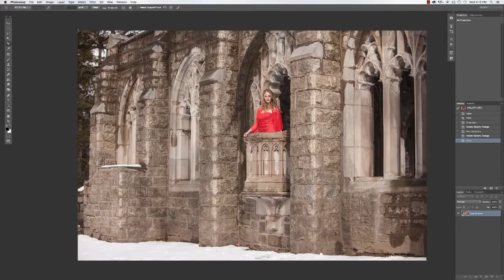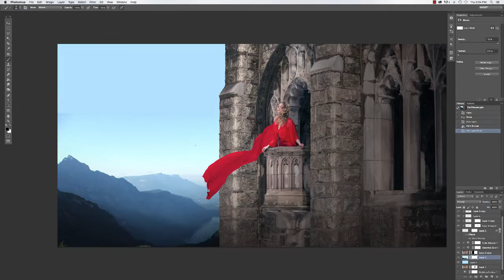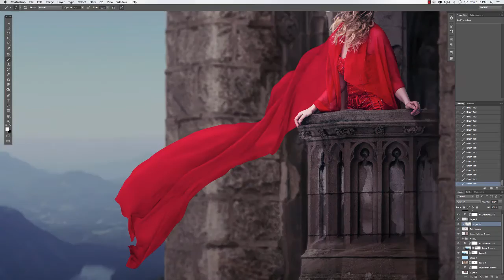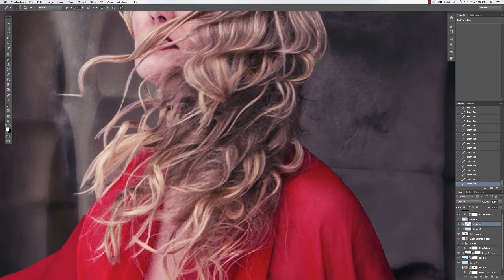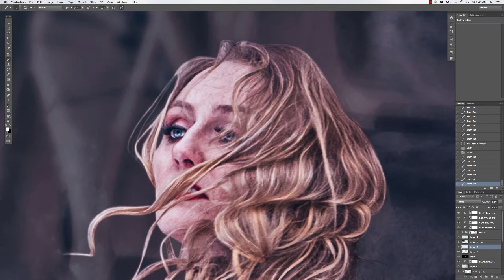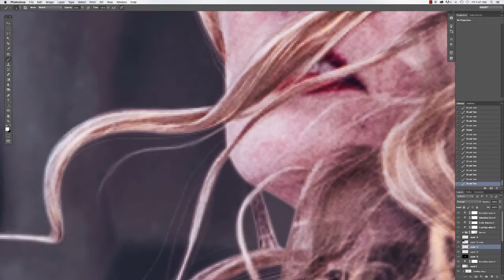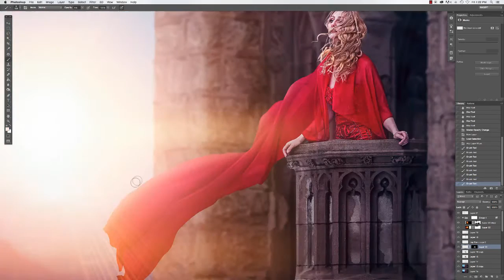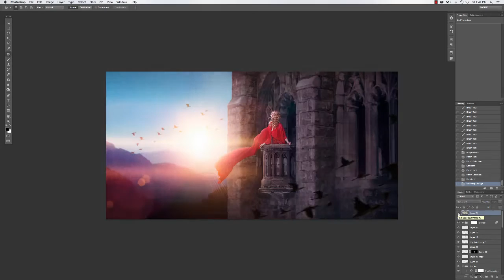Speed Edit For "Her Majesty Waits"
Check out my blog post that goes with this Photoshop speed edit!